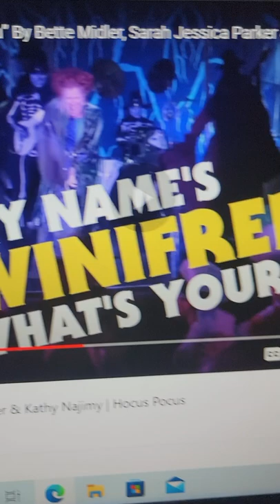Winifred mary and sarah costumes from hocus pocus at spirit halloween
hey fans Winifred mary and sarah costumes from hocus pocus at spirit halloween